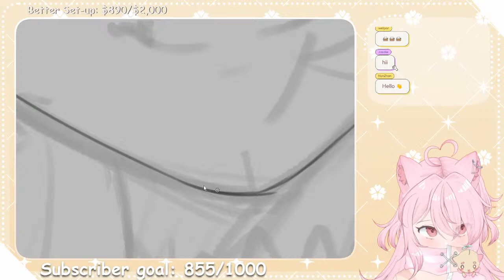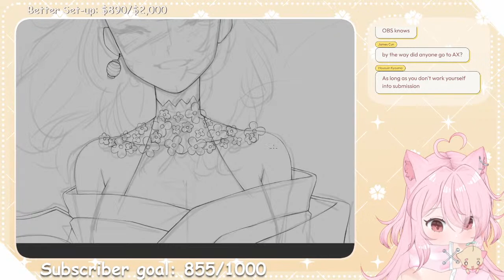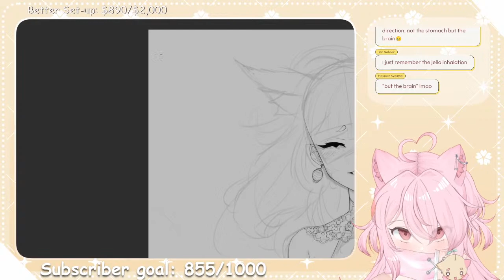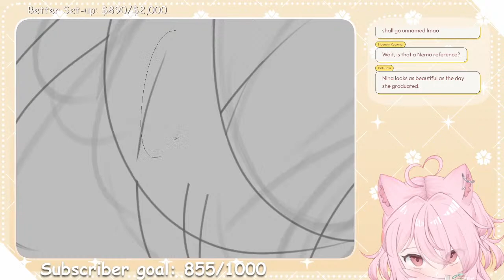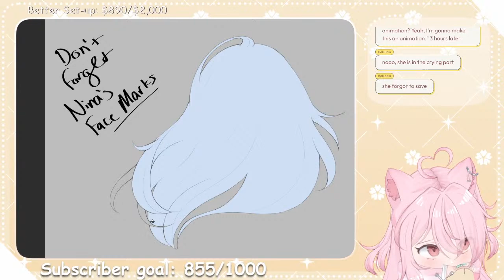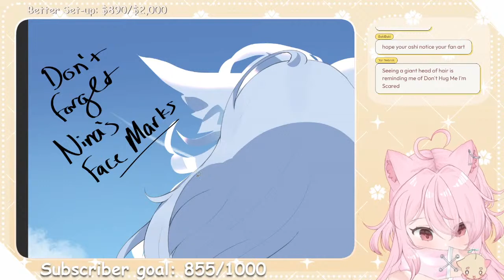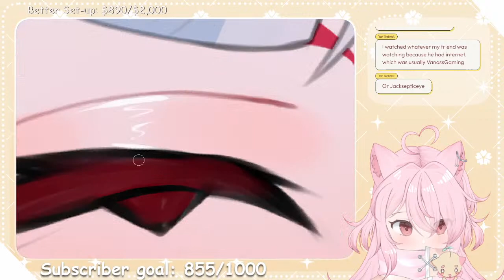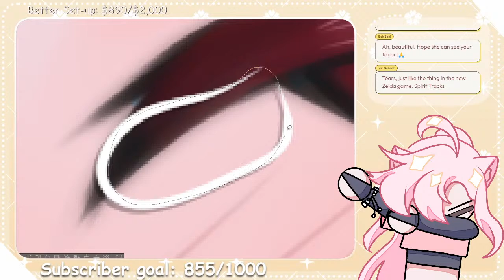【 ART 】DEDICATION ART FOR NINA KOSAKA (T - T)【 VTUBER 】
Thank you Nina ❤

Wait... you're sending me a tip??? TT WTF

YOU WANNA GIVE ME A GIFT?!!!

RULES:
♥ Don't be an asshole!
♥ Don't spoil any games!
♥ Do not start fights with other chatters!
♥ Don't be gross!
♥ Please don't just talk about sad shit in chat (in other words dont trauma dump please) ;; I want everyone to be having a good time
♥ Please don't mention other streamers in chat unless I bring them up first! Same goes for them! Do not bring me up in their chat unless they bring me up first! Don't be that asshole man
♥ Have fun! Enjoy yourself!

Just send it to me Instagram or twitter or in Discord💕